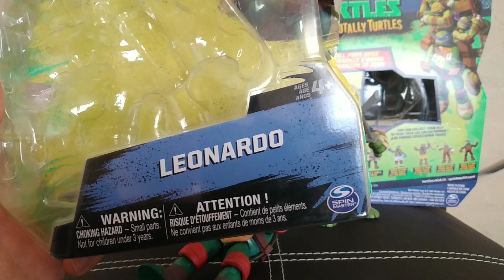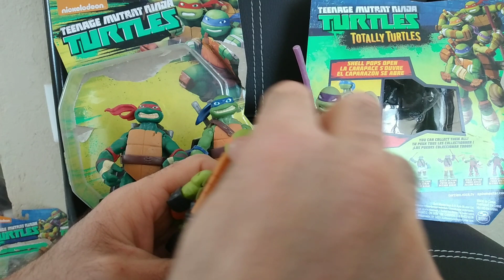Revisando las Figuras de Acción Tortugas ninjas (Teenage Mutant Ninja Turtles) 2012 Parte 2